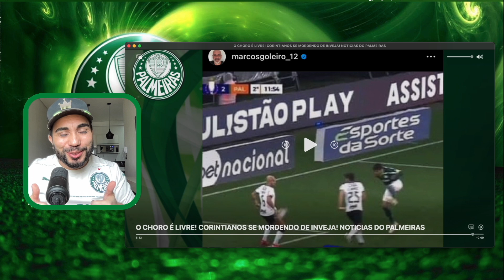O CHORO É LIVRE! CORINTIANOS SE MORDENDO DE INVEJA! NOTICIAS DO PALMEIRAS HOJE